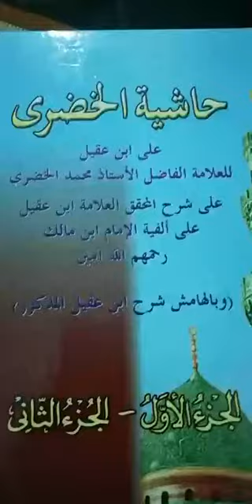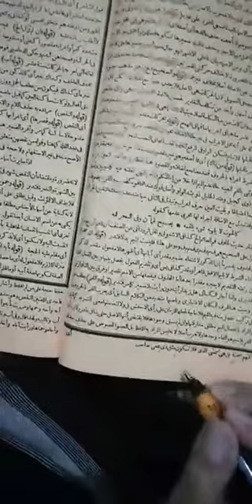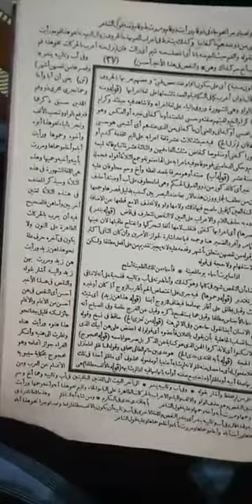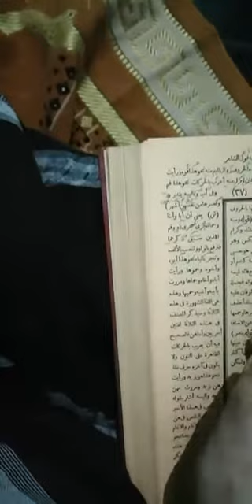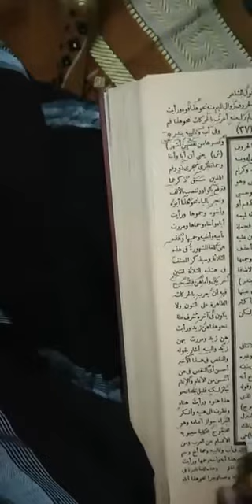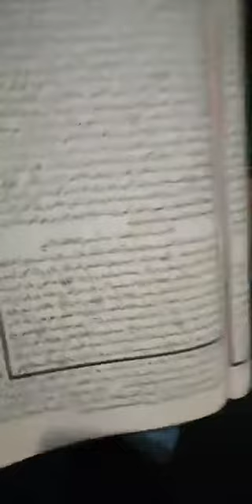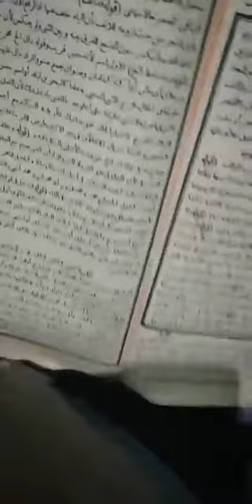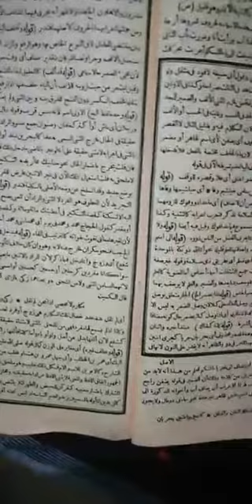#9 شرح ابن عقيل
Edisi spesial